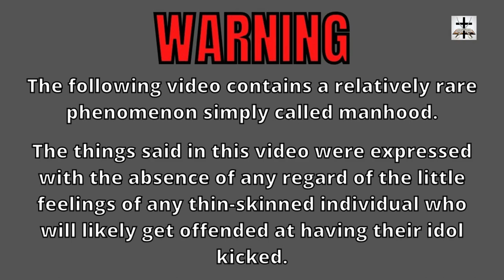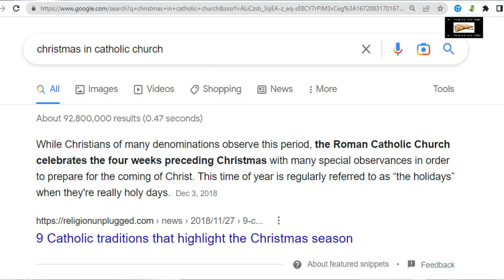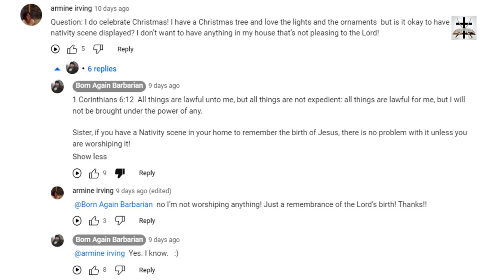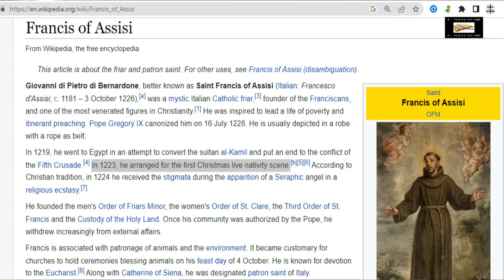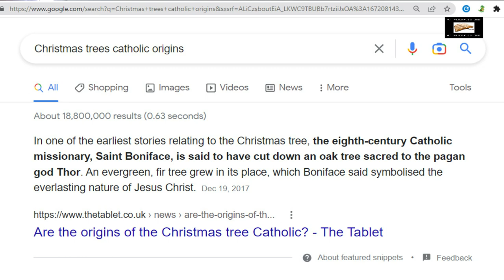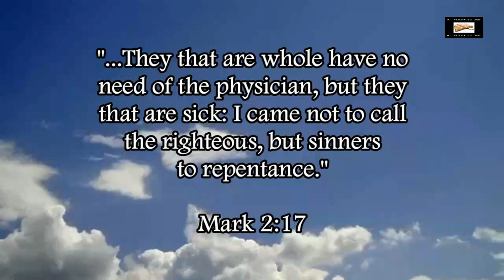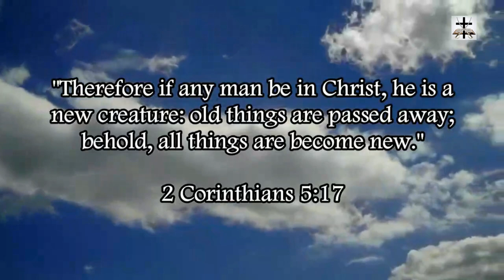Bryan Denlinger Defends Catholic Nativity Idolatry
Exposing Bryan Denlinger’s wicked defense of the idolatrous Catholic Nativity displays.